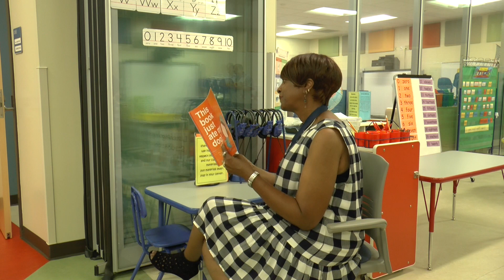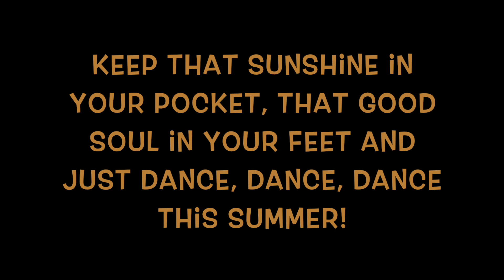Hampton PS Back to Summer-"Can't Stop This Feeling" Justin Timberlake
This video is about Hampton PS Back to Summer-"Can't Stop This Feeling" Justin Timberlake